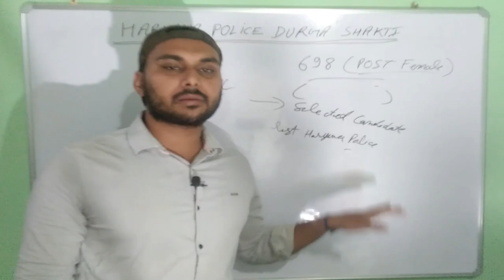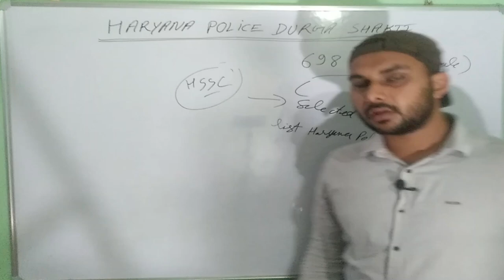HSSC Haryana Police durga joining date fix | jildi hi ho ge haryana police durga shakti ki joning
haryana police durga shakti joining fix date declare
newgovtjobalert2022 bank job technical
offline2022 upcoming vacancy recruitment
2022 may aa nay vali sarkari nokri